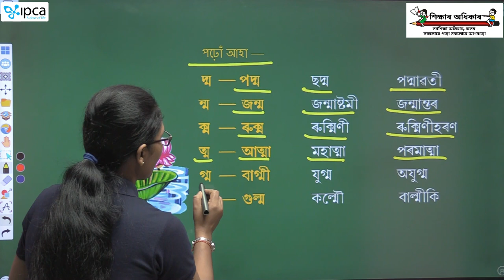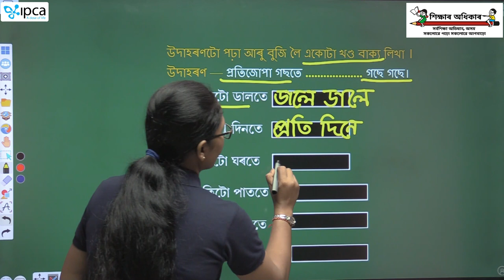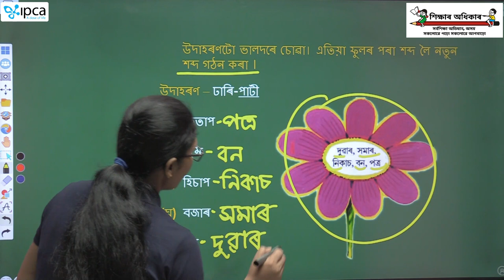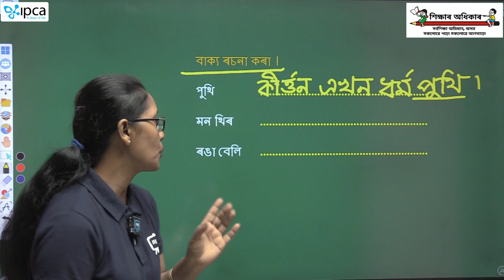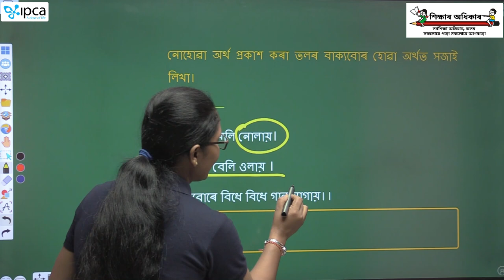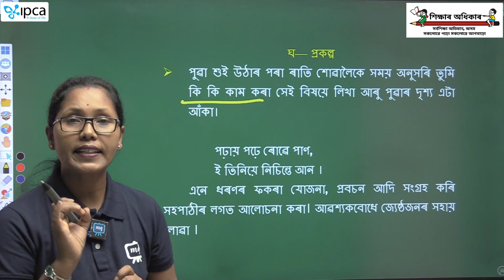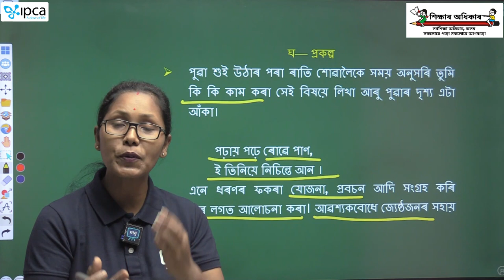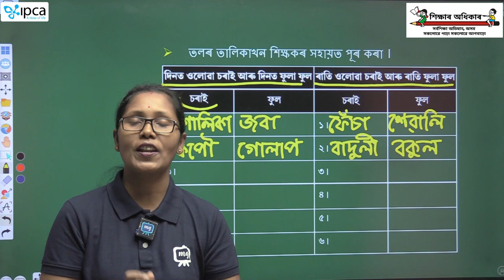Ekaksha Assam | Class - 4 | Assamese | Lesson - 7 | ৰাতিপুৱা | Part - 2